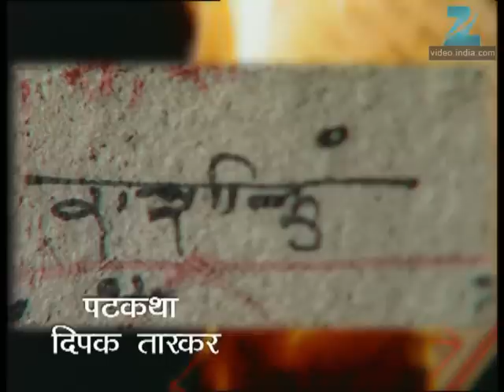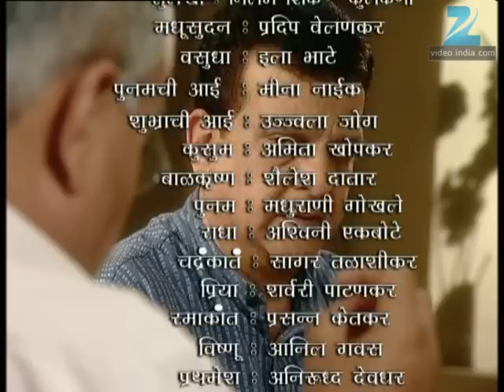Asambhav - Marathi Serial - Full Ep - 446 - Umesh Kamat, Urmila Kanetkar, - Zee Marathi